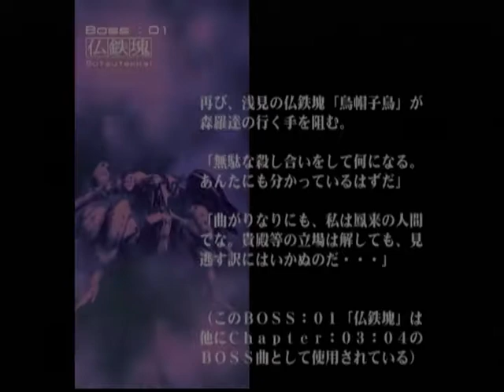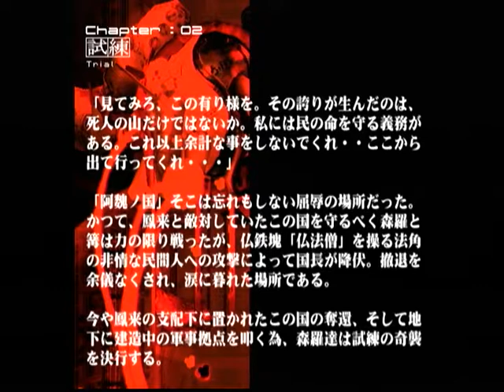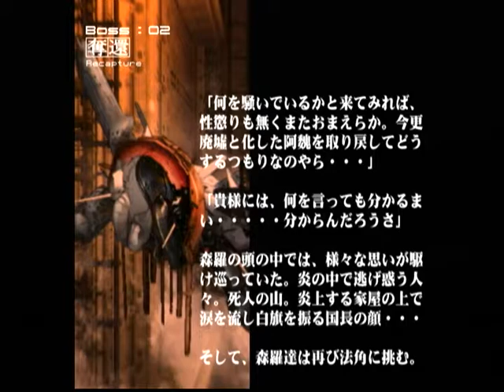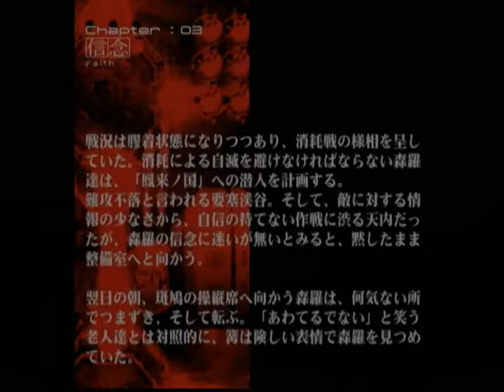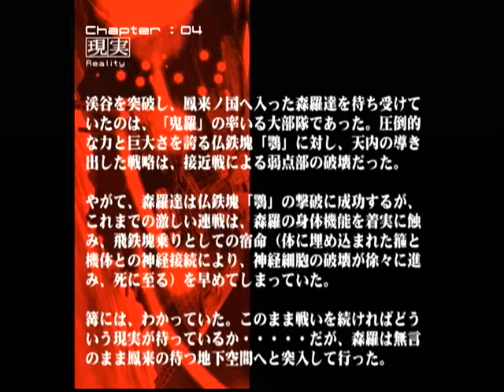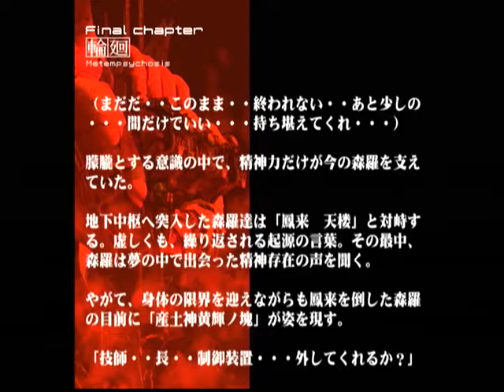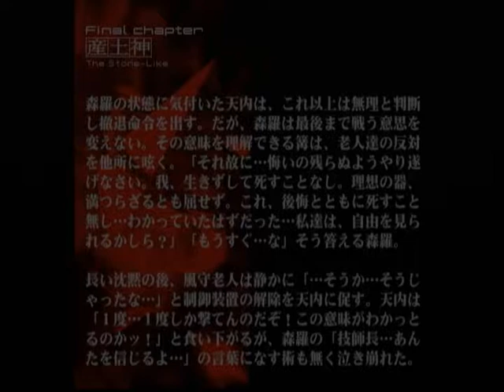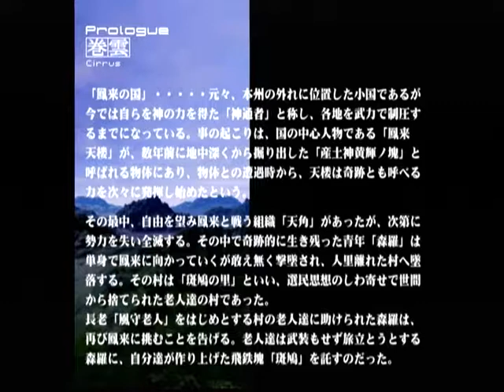【DC】斑鳩 SOUND TEST 【スタートオンゲームズ】【スタゲー】【JAPAGE】